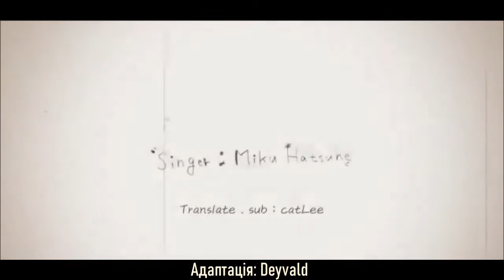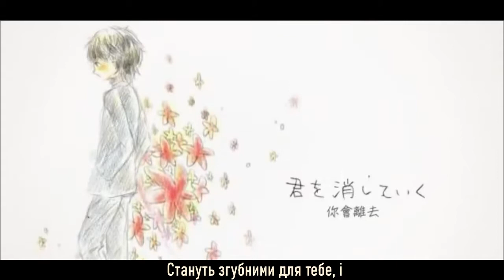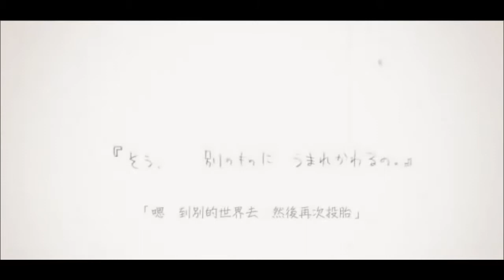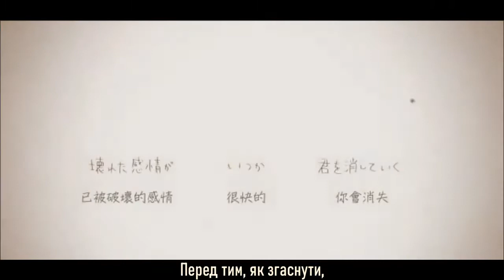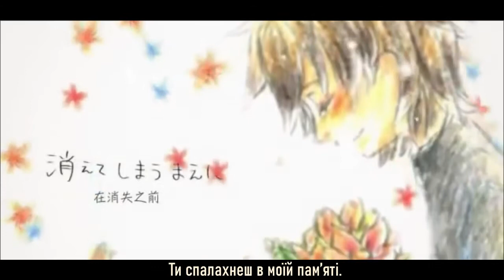Bokura no Let-it-Be (VOCALOID Ukr lyrics)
Оригінал: HarryP & Hatsune Miku - Bokura no Let-it-Be (Our Let it be)

Текст:

Раптом нам подарує доля шанс
Народитися ще раз і зустрітися знов.
Довга нитка наші міцно долі оплела,
Не ослабне ніколи оцей зв'язок.

Літній фестиваль, солодкий рай,
І дощ небеса веселкою прикрасив для нас.

Почуття, що так крихкі,
Стануть згубними для тебе, і
Як ти вигориш ущент,
Я втрачу будь-який жити сенс.
Тільки нитка наші душі сплела
Так незламно, що не порвеш ніяк.
Прийде час для зустрічі,
І знову я тебе знайду…
Повір.

Якось ми вдвох з тобою мріяли,
Що в майбутньому героїв доля жде нас.
Землю захищали б, докладаючи зусиль,
Від чудовиськ, що всюди причаїлися.

Хоч насправді страх серця стискав,
Але сповна давали ми волю сльозам.

Як настане завтра день,
І узріємо блакить небес,
Облаштуємо ми тут
Для нас двох секретну схованку.
Гайда вирушати до пригод,
В сховку гратимем, як піде дощ.
Надто швидко час минув,
Забрав веселощів пору…
Навік.

Ч. в.
Тим негідником, хто нікчемно втік,
Жалюгідним боягузом…
Ним був саме я – і це не брехня,
Хоч я і брехун.

Ж.в.
Боязливою я завжди була,
І втекла так малодушно…
Зараз не брешу, хоч і по життю
Така брехуха.

Серед квітів ти в цей момент лежиш,
Очі міцно закривши.
І в обіймах сну непробудного
Залишишся ти назавжди.

Перед тим, як згаснути,
Ти спалахнеш в моїй пам’яті.
Тільки нитка, що дві душі сплела
Не ослабла і зовсім не порвалася.
Вірю.